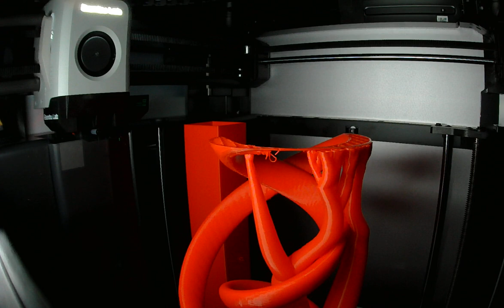bambu labs 3d print timelapse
3d print timelapse